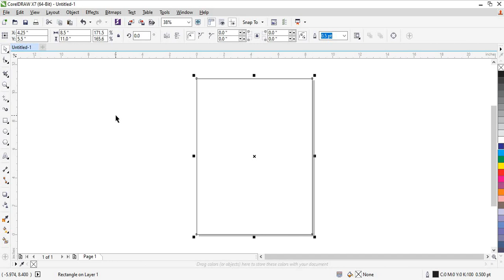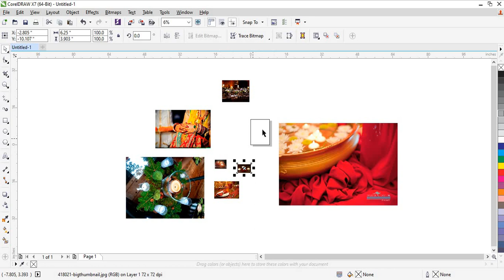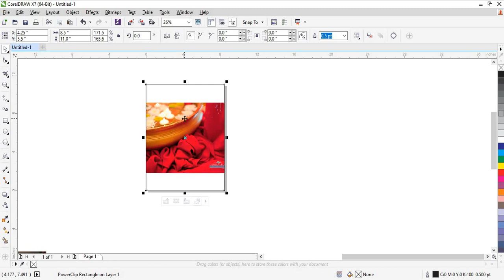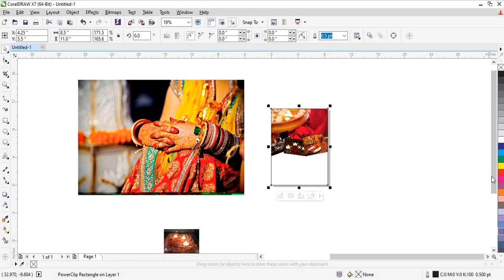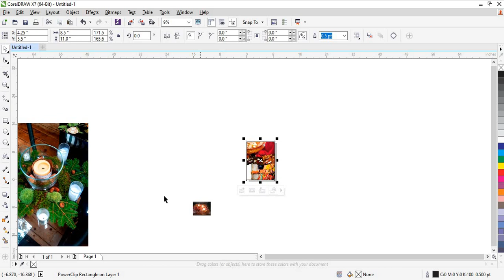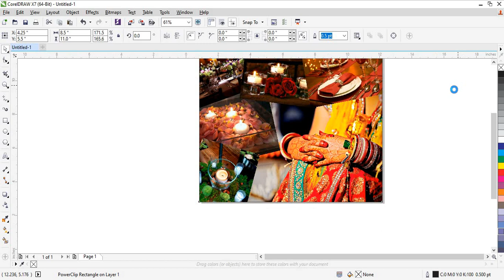Picture Import Process-Corel Draw x7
Its about how to import and play with multiple images in Corel Draw.